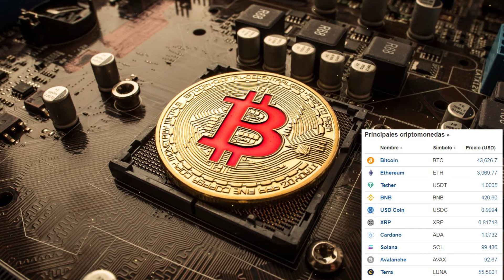¿Cómo se generan los bitcoins?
Cada nuevo bitcoin que se genera en la red de esta criptomoneda, lo hace gracias a que un minero logró sumar un bloque más a la cadena de Bitcoin. A diferencia del dinero fíat (como el dólar, el euro y otras monedas implementadas por gobiernos) la emisión de nuevos bitcoins no reposa en la orden de una persona o entidad, sino en un protocolo automatizado. Sin embargo, cada diez minutos nacen nuevos bitcoins.